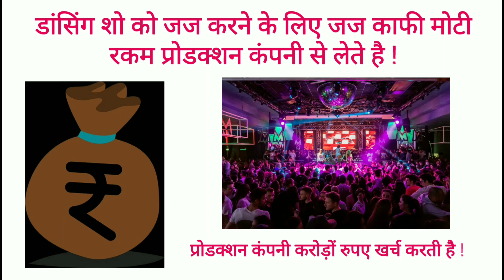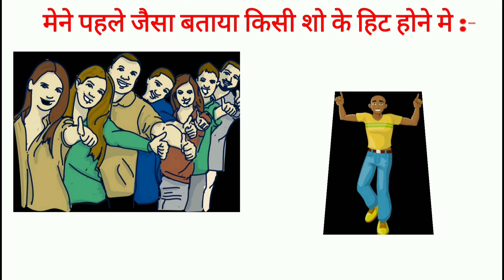क्या DANCE REALITY SHOW मे जाने के लिए पैसे लगते है 🤔 | DANCE REALITY SHOW ENTRY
(1) क्या डांस रियलिटी शो में जाने के लिए पैसा लगता है ?
(2) डांस रियलिटी शो में जाने के लिए कितना पैसा लगता है ?

(3) डांस रियलिटी शो सच्चाई

Hello 🤗🤗🤗🤗 EVERYONE ❤️❤️❤️❤️

About Video :- दोस्तो क्या  डांस रियलिटी शो में जाने के लिए पैसा लगता है ? यह डाउट हर डांसर के मन में जरुर रहता है ! दोस्तो अगर आपको भी यह डाउट है तो यह वीडियो जरूर देखें ! आपका डाउट क्लियर हो जाएगा  !

MY MORE INTERESTING VIDEO'S -

शाम सवेरे हुण मौजा ही मौजा💃 डांस 💃 वीडियो 📸

Note : This video Scripted on Internet Research Work. May be some data will vary. It may not be 100% Accurate.